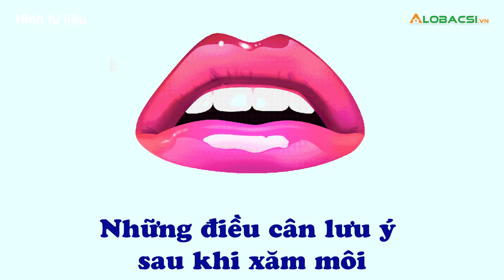Những điều cân lưu ý sau khi xăm môi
Em đi xăm môi, môi đã bong được 1 tuần xong lại tiếp tục bong thêm lớp này tới lớp khác, không có bị ngứa mà môi hơi sưng và ê a, môi em làm được 21 ngày rồi, mong BS giúp em. Em cảm ơn nhiều ạ.

MỌI GÓP Ý XIN GỬI VỀ:
Hợp tác nội dung:  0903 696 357